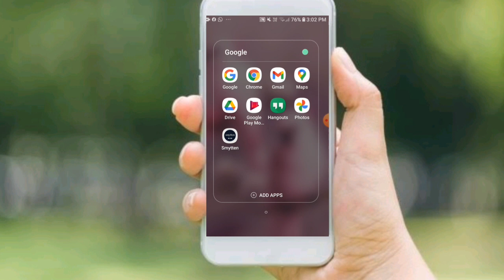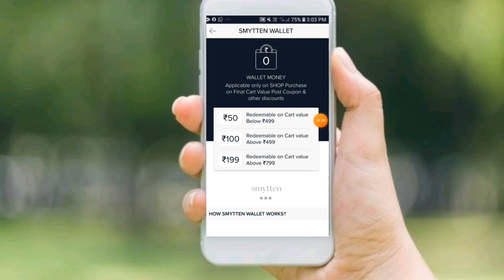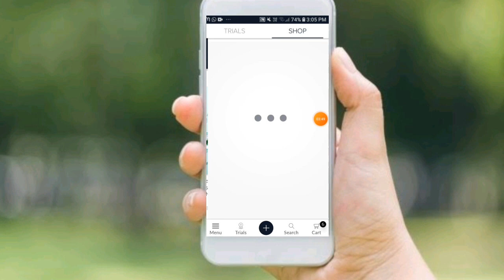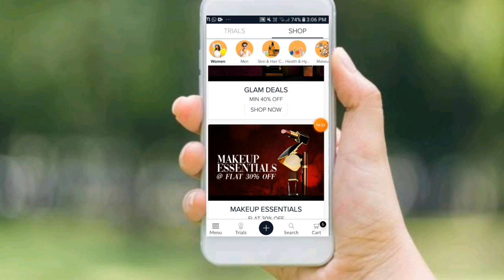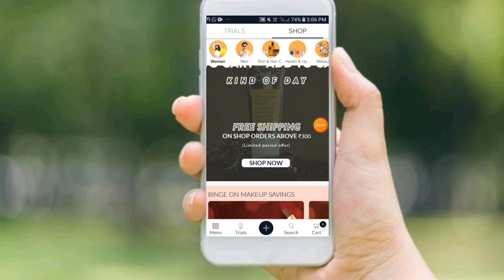How to use smytten wallet money|| How to use 199 rs cash back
NaewJzW  👈

✔How to earn reffrral cash & How to order reedem gift chek this video👇

☆How to use smytten wallet money
☆How to use smytten cash back
 ☆How to redeem smytten 169 cash back
☆smytten

📌all of the content in this video made by the creator(Nisita Bari). content displayed is subject to copyright.None of the above content form my any video should be used without my prior permission.